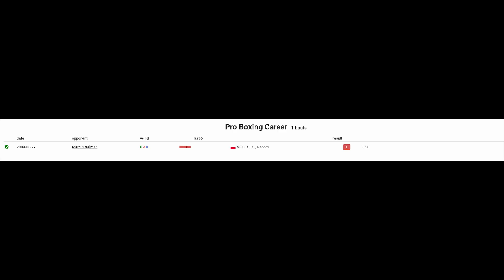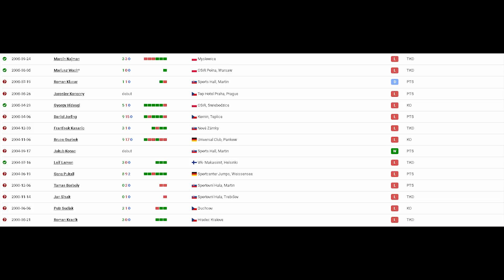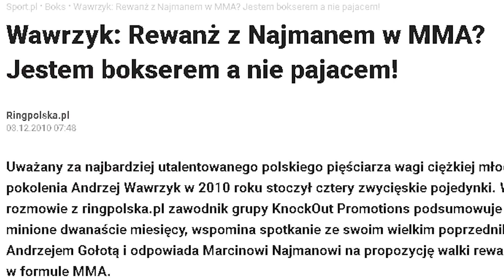Marcin Najman - Bokser/Mem